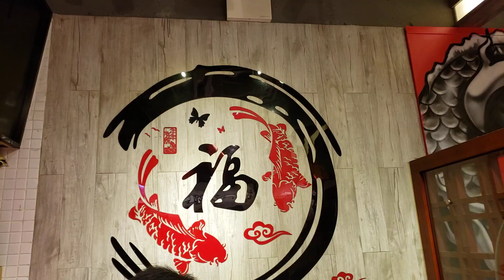【香港美食】Chemsir 親自主理自助日式炸蝦天婦羅｜大埔舊墟｜Tai Po｜稻八日式火鍋炸物放題｜日本美食｜日式美食｜日式放題｜Japan｜揾食好去處｜相機食先｜香港好去處｜香港旅遊｜開字幕睇呀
歡迎讚好👍、分享↪、留言💬大家交流下😆

食日式放題，炸蝦天婦羅就梗係走唔甩啦！呢度最特別最正嘅係，你可以親自自助製作炸蝦天婦羅，然後俾自己食番，仲要係任食、任自助、任自製、任炸、任玩。又好食又好玩！正呀！
👇Chemsir 個人帳戶
👇Chemsir 化學教育專頁《Chemsir.talking.chemistry》